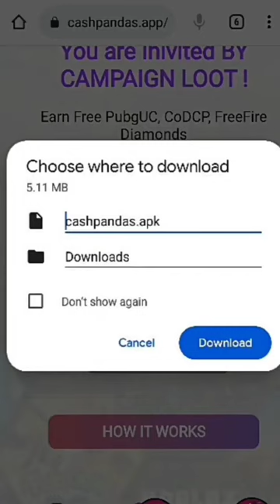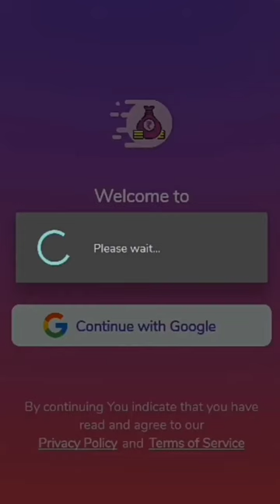🤑Today New Campaign Loot Offer 40₹+90₹+400₹Instant Paytm Cash || Tasks💰Campaign BUG|| New Paytm app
quote paytm
2 paytm accounts
2 paytm in one phone
2 paytm account kyc
loot paytm cash
loot paytm
loot paytm gold
3 patti paytm cash 2021
50 rs paytm loot
5 rs paytm cash
bp paytm
e paytm
e-campaign
1 paytm cashback points equal to
1 paytm first points equal to
2 paytm accounts
2 paytm in one phone
20 paytm cash
paytm 7 pe 700 cashback offer
paytm 9apps